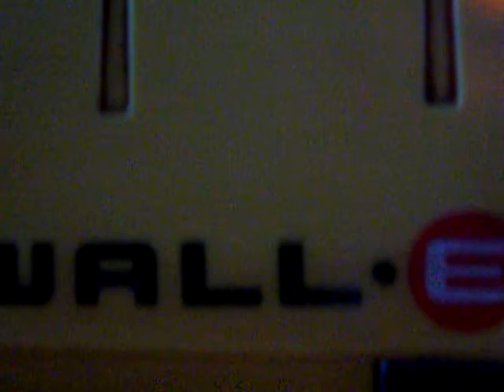the WALL-E adventures NOTHING TO IT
Sleeping in the kitchen